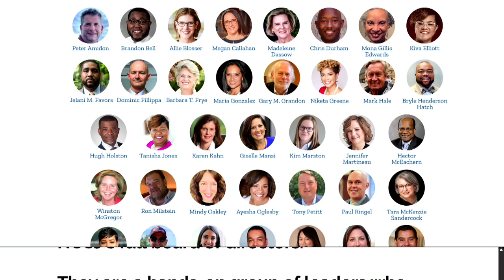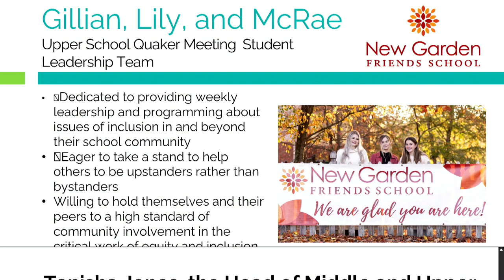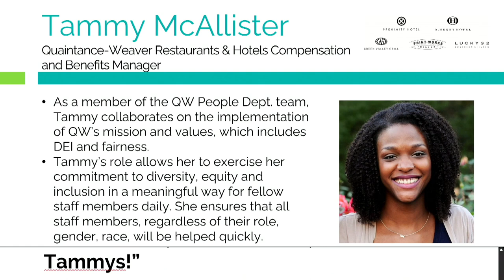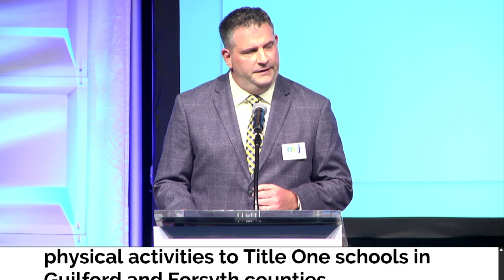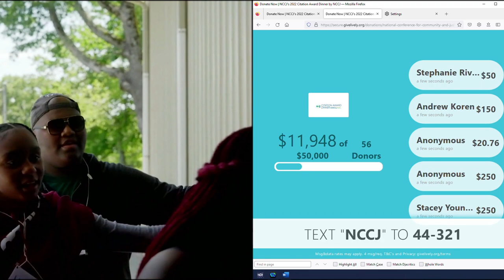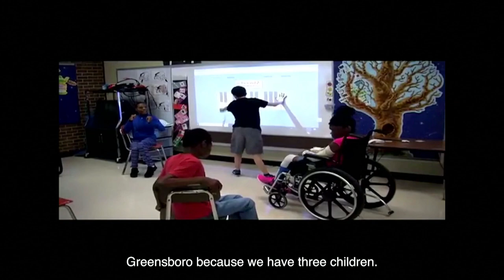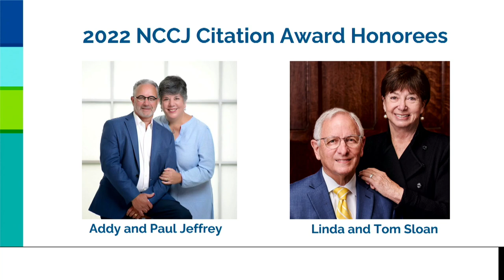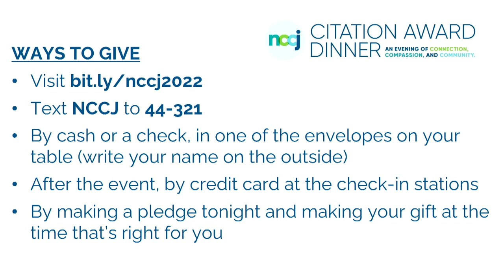2022 NCCJ Citation Award Dinner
An evening of connection, compassion and community honoring Addy and Paul Jeffrey and Linda and Tom Sloan. November 9, 2022.